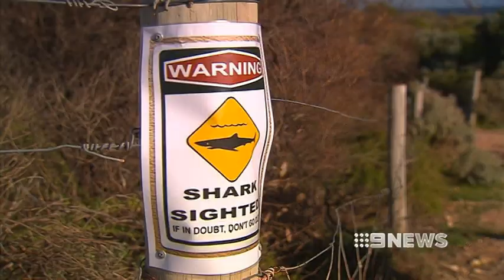WARNINGS IGNORED 1/8/12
Defiant surfers are ignoring warnings and returning to the waters off Streaky Bay, just a day after local John Campion was attacked by a shark.